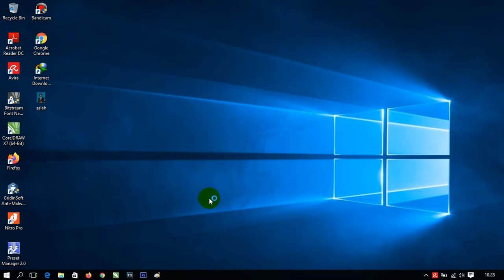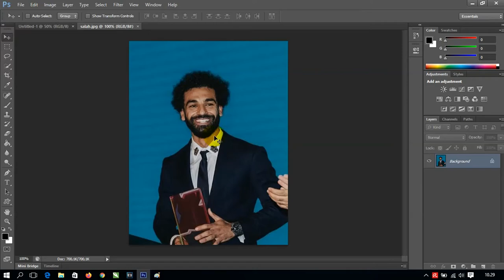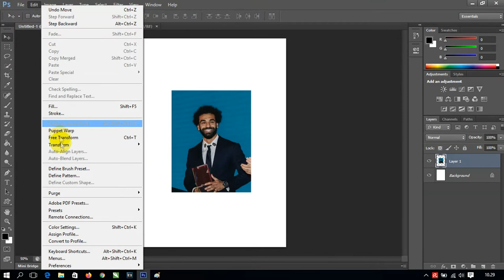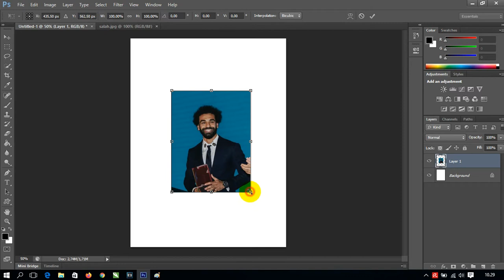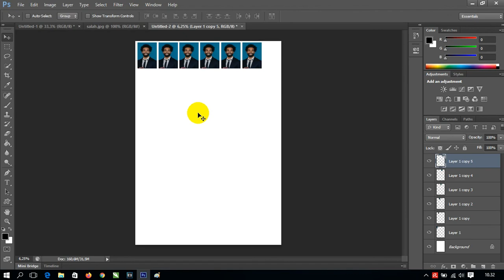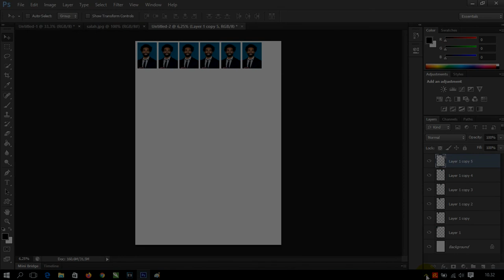Cara Membuat Ukuran Foto 3x4 Dengan Photoshop Cs6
Berikut ini adalah Cara Membuat Ukuran Foto 3x4 Dengan Photoshop Cs6 yang mudah dan simpel